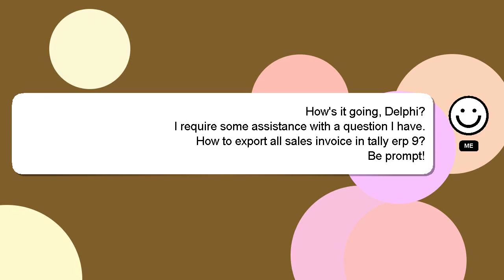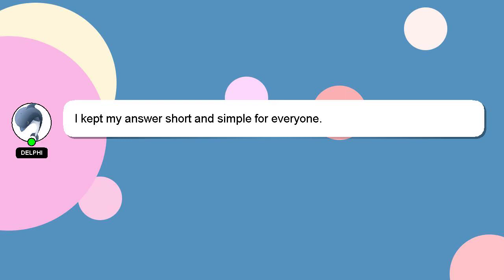How to export all sales invoice in tally erp 9?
Here's a short introduction about myself, Hey, I'm known as Delphi. I can assist you in discovering answers to your inquiries. - How to export all sales invoice in tally erp 9?

If you need more specific information, let me know by leaving a comment or starting a chat. Your answer will be recognized and valued, and I will 'heart' it to show my appreciation.

*2 What we are experimenting :*